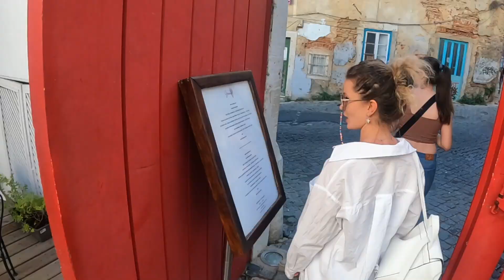Exploram la pas minunata Lisabona l LIVE FADO MUSIC | PORTUGALIA | Partea 1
Alăturați-vă nouă într-o călătorie pe străzile Lisabonei.

Amplasat pe melodiile frumoase ale muzicii fado live, acest videoclip vă poartă într-un tur al reperelor emblematice și al nestematelor ascunse ale Lisabonei.
Muzica live de pe fundal, este surprinsa de noi, intr-un local super dragut.